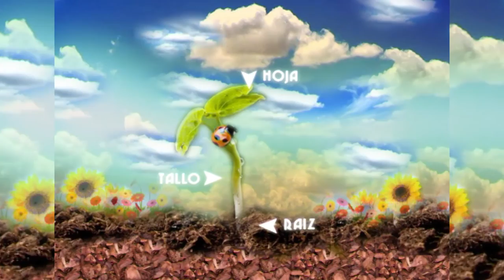El rincón verde - Las capitanas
Nuevo programa de Javier Carela sobre el mundo de las plantas y que nos lleva en esta ocasión a conocer de cerca las capitanas. ¿Quién no se ha dado un susto conduciendo, al encontrarse con una de estas, rodando por el asfalto?